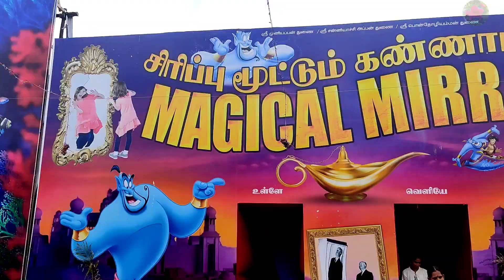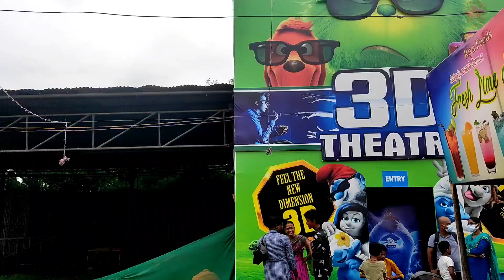Kodai Kondattam Vlog | Chennai Theevu thidal Exhibition 2022 | Island Ground Exhibition